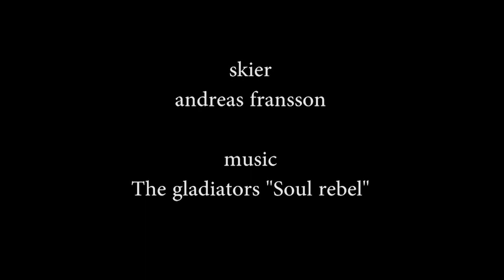Andreas Fransson skiing Col de L´Aiguille Verte - Endlessflow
I filmed Andreas Fransson when he skied the steepest ski descent I ever seen.